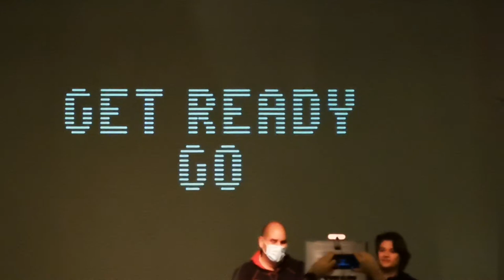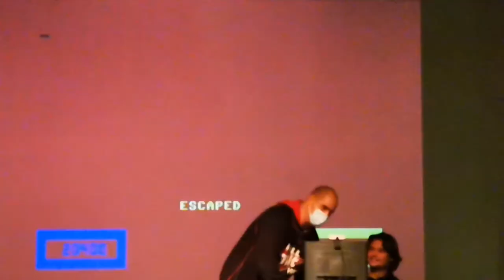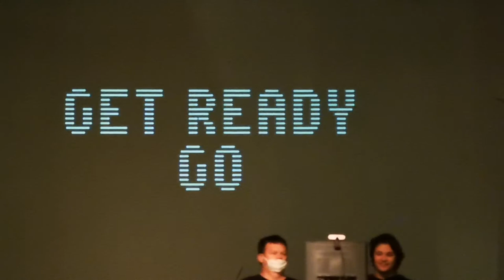Budapest, Csokonai Mikroklub, Wizard of Wor verseny, döntő